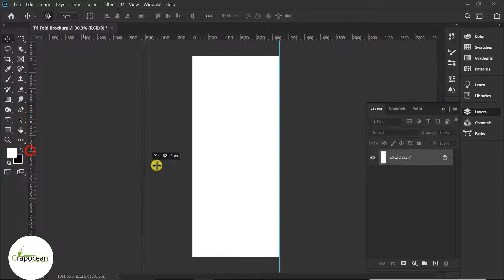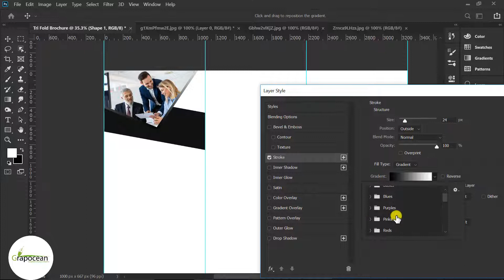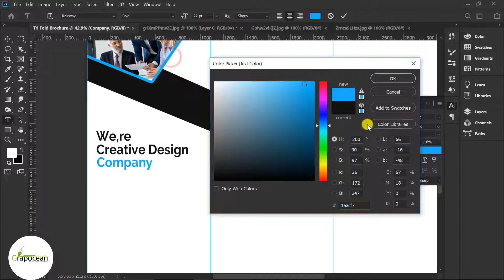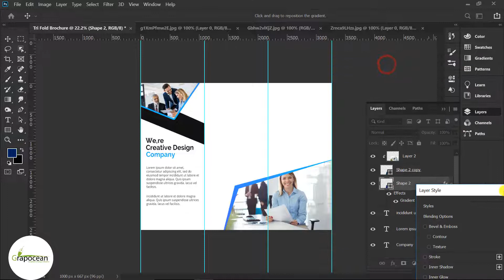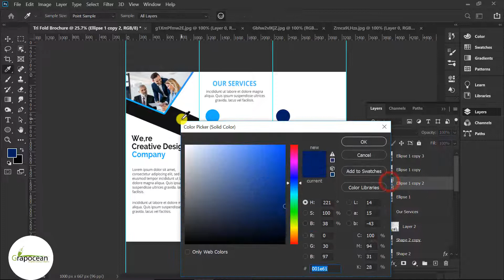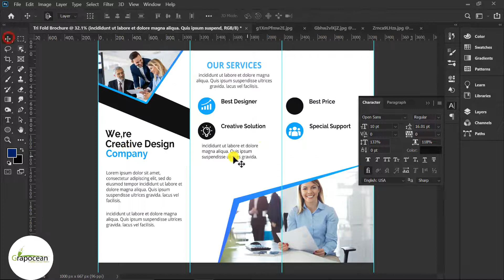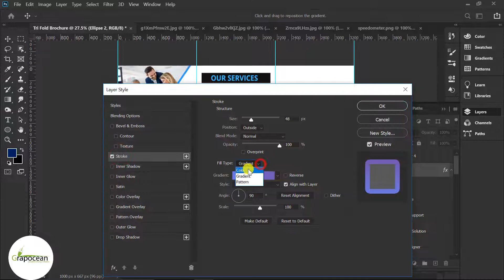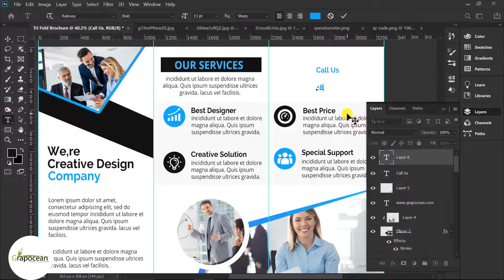Business Trifold Brochure Template Design - Photoshop Cc Tutorial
This tutorial is about design a tri-fold brochure in Adobe Photoshop CC. In this tutorial, I will show you step by step on how to design a beautiful company brochure in Adobe Photoshop. Try to watch my all tutorials.

tri fold brochure design in photoshop
make a brochure in photoshop
company brochure template